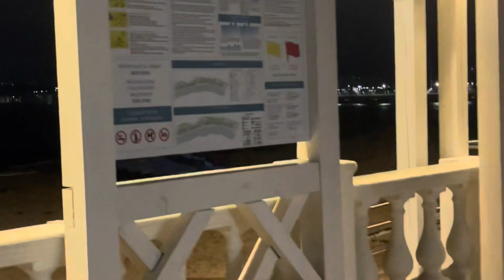ГЕЛЕНДЖИК 2023. Погода сказка. Последствия после шторма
По всем вопросам 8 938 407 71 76 Настя